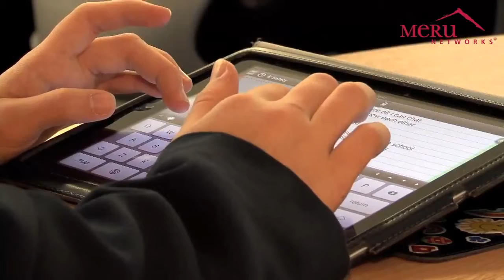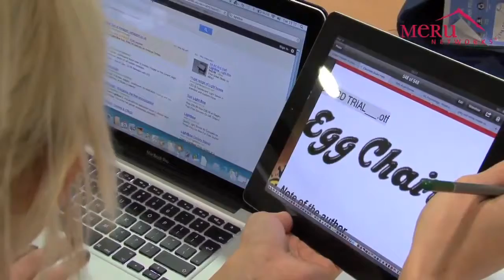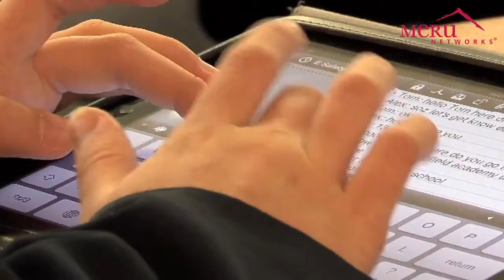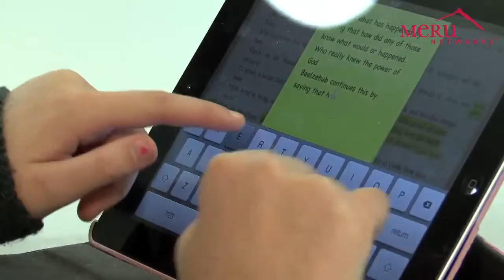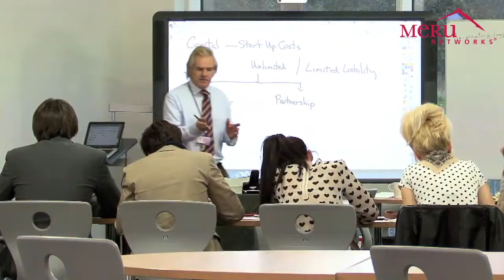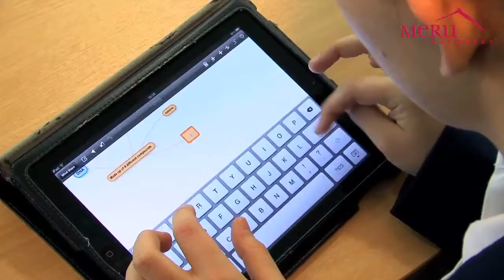Longfield Academy Adds Campus Wide WLAN to Improve Learning